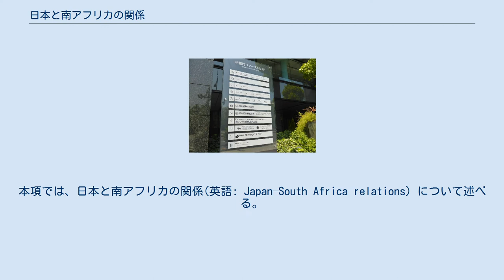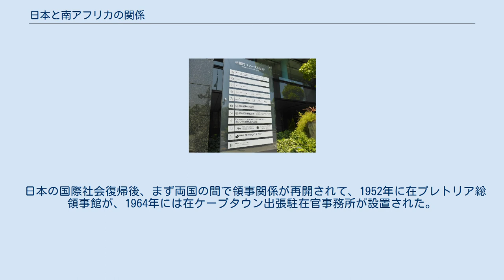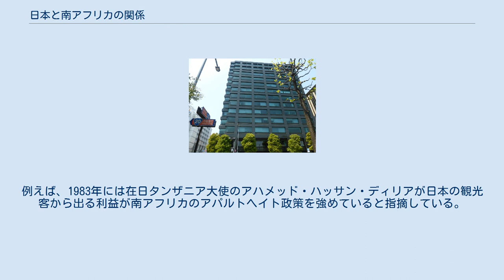日本と南アフリカの関係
日本・南アフリカ共和国関係
本項では、日本と南アフリカの関係(英語: Japan–South Africa relations) について述べる。
 17世紀中ごろにケープ植民地入植者にはオランダ人ヤン・ファン・リーベックによって、長崎の出島から連れてこられたハポンと呼ばれる日本人家族が含まれていたという説がある。
1663年から1666年にかけて、長崎のオランダ商館長を務めたことがあるツァハリアス・ヴァグナーが、ケープ植民地の総督を務めた。
なお、江戸時代の長崎には、オランダ人によって、世界の珍しい動植物がもたらされたが、当時、オランダの支配下にあったケープ植民地からはダチョウがもたらされた。
 公式記録として残る最初の南アフリカに訪れた日本人は、江戸幕府がロシアに派遣した山内作左衛門ら6人の留学生たちである。
引率の山内と、留学生の市川文吉、緒方城次郎、大築彦五郎、田中次郎、小沢清次郎の6人は箱館から香港、シンガポール、バタヴィアを経て慶応2年（1866年）1月にケープタウンに到着し、5日間滞在した。
 1898年、古谷駒平は「ミカド商会」をケープタウンに開き、南アフリカで最初に店を開いた日本人となった。
なお、この店は1942年に南アフリカ政府の日本人財産没収によって閉店するまで続いた。
また、1904年には岩崎貫三がダーバンに小さな商店を開店している。
 1918年に、ケープタウンに日本領事館が置かれた。
1937年には、プレトリアに公使館が設置された。
しかし1942年、第二次大戦により両国の外交関係は途絶した。
 日本の国際社会復帰後、まず両国の間で領事関係が再開されて、1952年に在プレトリア総領事館が、1964年には在ケープタウン出張駐在官事務所が設置された。
 1960年代になると、アパルトヘイトにより南アフリカ連邦には国際的に制裁がかけられていたが、日本はこのころから積極的に天然資源を輸入し始めた。
日本国籍を有する者は、1961年1月19日から、経済上の都合から「名誉白人」扱いとされていた。
こうした経緯から、南アフリカの白人優位の政治に対する日本の立場には特にアフリカ諸国から非難が相次いだ。
例えば、1983年には在日タンザニア大使のアハメッド・ハッサン・ディリアが日本の観光客から出る利益が南アフリカのアパルトヘイト政策を強めていると指摘している。
 1992年1月、半世紀ぶりに両国の正式な外交関係が再開され、同年2月に、在南アフリカ共和国大使館が開設された。